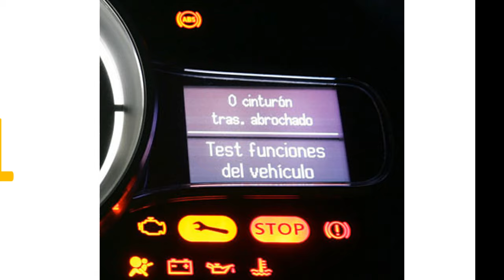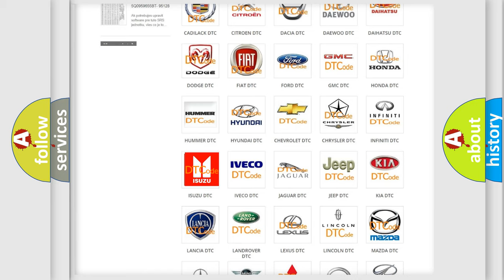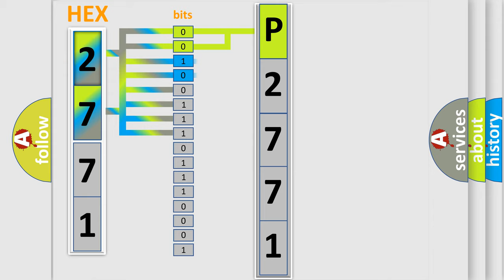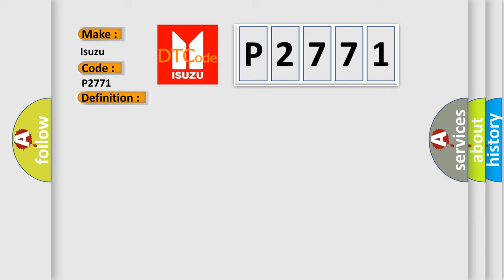DTC Isuzu P2771 Short Explanation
Contents:
0:21 Basic DTC analysis according to OBD2 protocol standard.
1:48 Insight into programming
2:58 A diagnostically understandable description of the Diagnostic Trouble Code
3:05 Basic error definition

Make:
Isuzu
Code:
P2771
Definition:
High Speed CAN Communication Bus
Description: